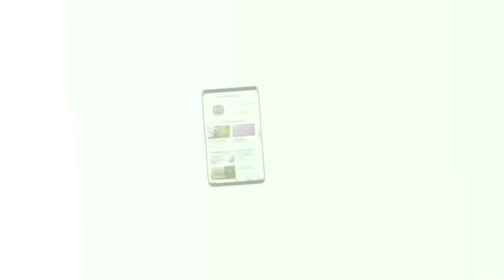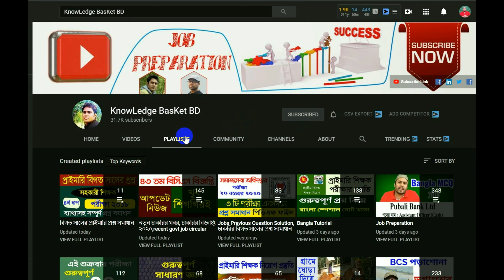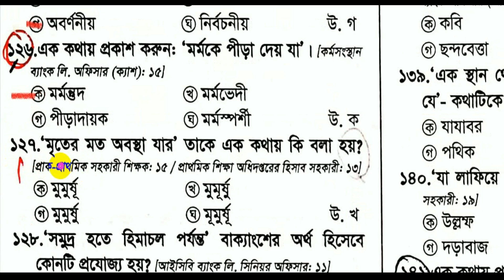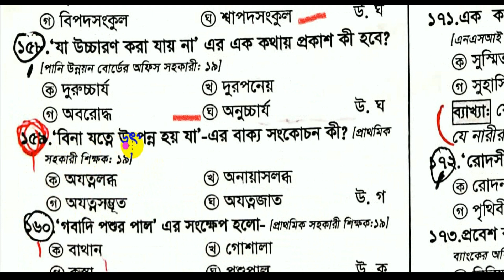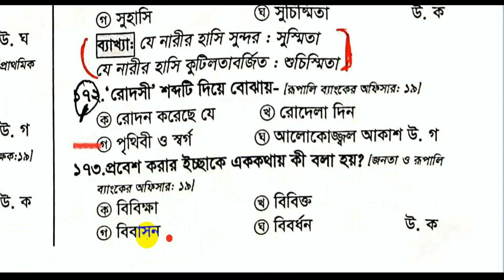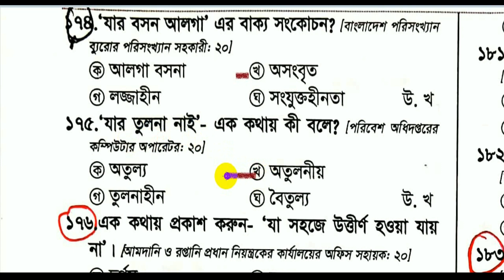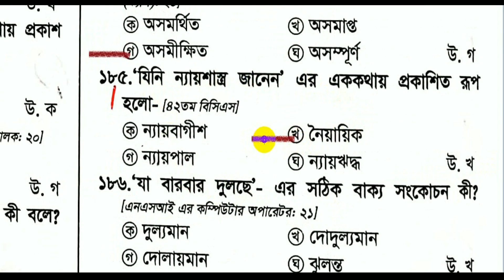এক কথায় প্রকাশ ২য় এই বিষয়ে বিগত সালে আসা প্রশ্ন ও উত্তর। বাংলা ব্যাকরণ। Bangla Grammar Job Question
Bangla Grammar Job Question। বিসিএস প্রাইমারি নিবন্ধন BCS Primary NTRCA অফিস সহায়ক। Office Shohayok Sub-Inspector of Food উপ-খাদ্য পরিদর্শক কম্পিউটার অপারেটর Upper Division Assistant। উচ্চমান সহকারী Data Entry Operator ডাটা এন্ট্রি অপারেটর Work Assistant কার্যসহকারী Security Guard Cleaner পরিচ্ছন্নতা কর্মী Upper Division Assistant। Computer Operator কম্পিউটার অপারেটর Assistant Sub-Inspector of Food সহকারী উপ-খাদ্য পরিদর্শক। Operator অপারেটর অফিস সহকারী Editor এডিটর। Computer Operator Typist Electrician ইলেকট্রিশিয়ান Office Assistant Cum Computer Typist Driver  ড্রাইভার। Pump Operator Office Assistant MLSS এমএলএসএস Security Guard নিরাপত্তা প্রহরী। সিকিউরিটি গার্ড Assistant Accountant সহকারী হিসাব Office Assistant-cum-Computer Typist
CEO, Founder & Director
Arifur Rahman